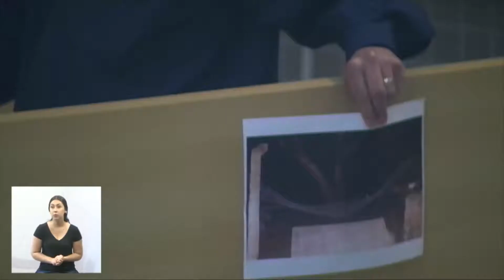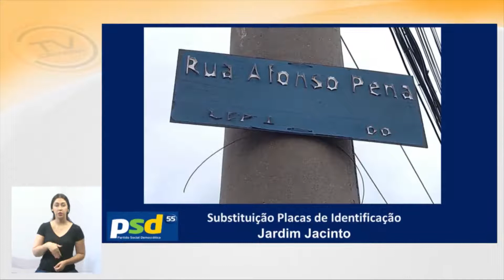Vereador Paulinho do Esporte (PSD) - Tema Livre – 22/07/2020